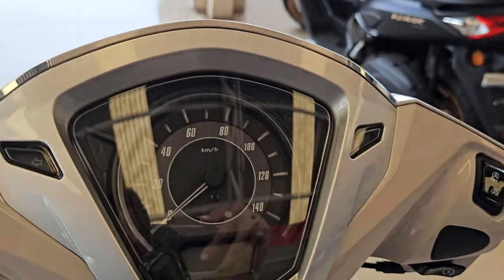Honda Activa 7G 2024 Model Launched in india || Price,Features || Activa new 2024 Model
Hello Friends,Today in this video we talk about upcoming Honda Activa 125 7g new 2023 Model in India.